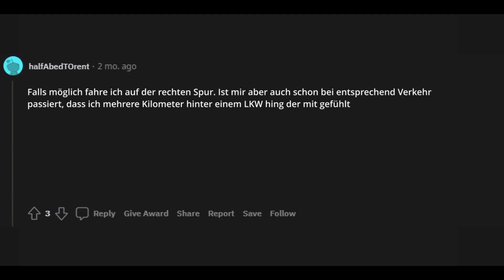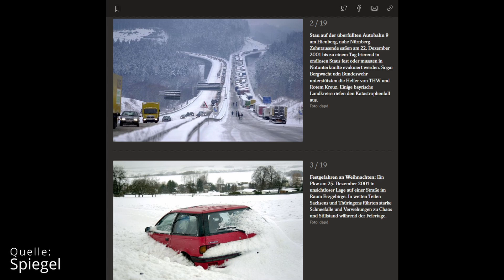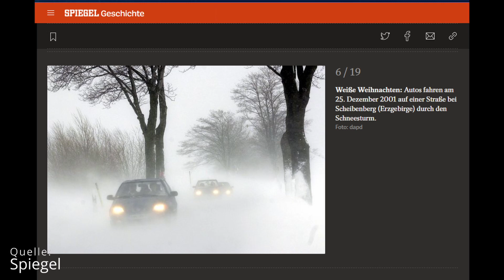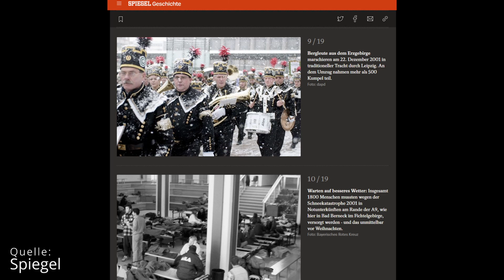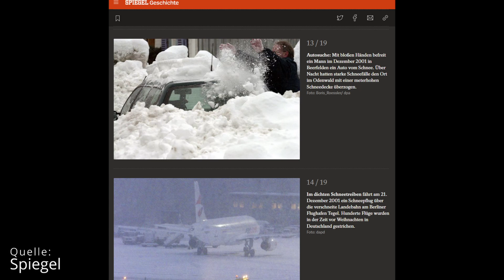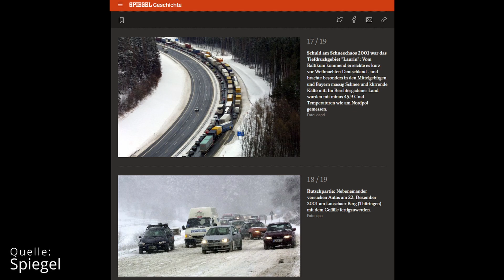Die Nacht vom 21.12 auf den 22.12. 2001 Richtung Bayreuth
Schade nur, dass aus der Zeit Dashcams noch nicht Gang und Gäbe war.
Es ist immer wieder schwerer Erlebnisse mit Worten zu schildern, als mit Bildern. Jedoch werde ich diese Nacht niemals vergessen.